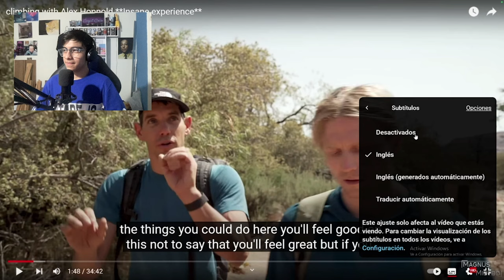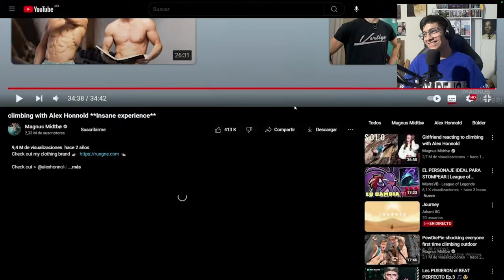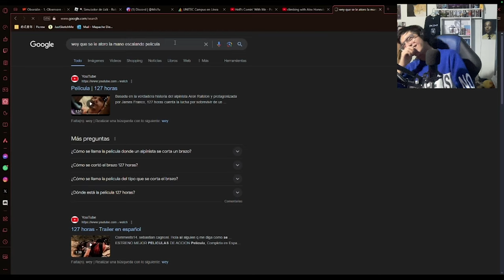Superando mi miedo a las alturas con @fancyrakkun6245 y Luis.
Hola gente, el día de hoy les trigo una reacción a un video por lo menos curioso.
Yo soy una persona que tiene miedo a las alturas y este video me puso a prueba, ¿qué pensaste de este video?

Tags (ignorar)
Miedo a las alturas
Acrofobia
reaccion
la banda